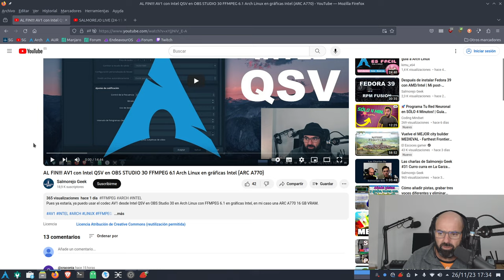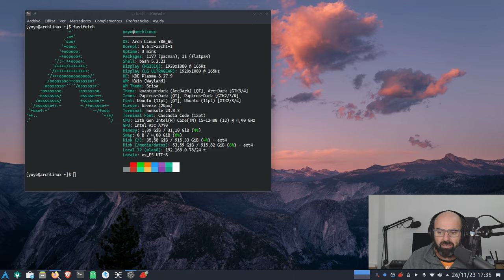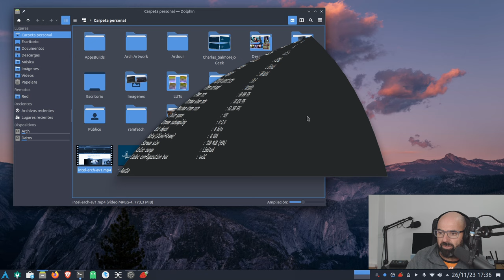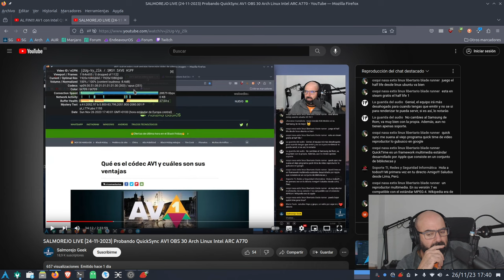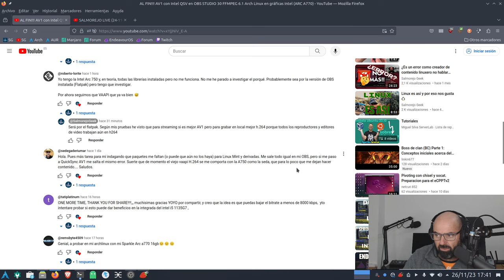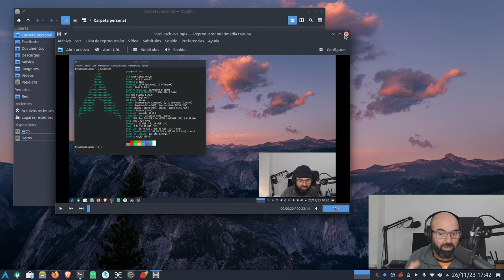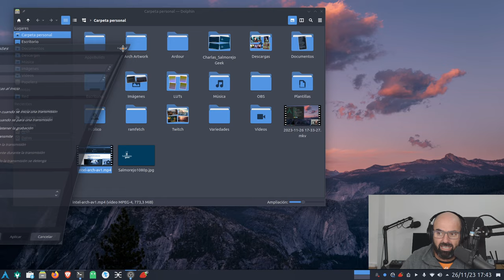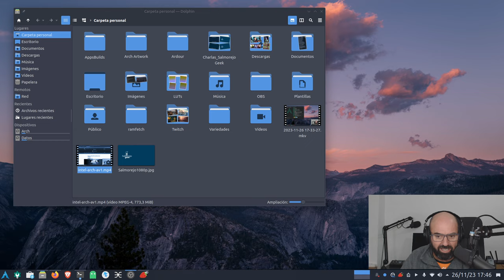Conclusiones momentáneas sobre usar el codec AV1 y H.264 en Linux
Tras haber probado el codec AV1 en OBS Studio tanto en streaming como en grabación en local os dejo mis conclusiones según mi experiencia.

- Música @incompetech_kmac @KevinMacLeodArchive